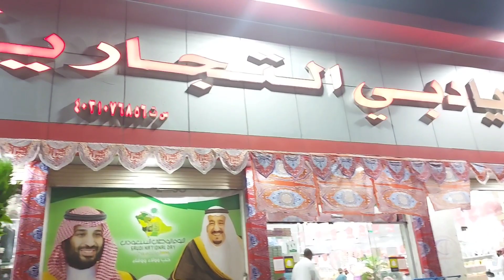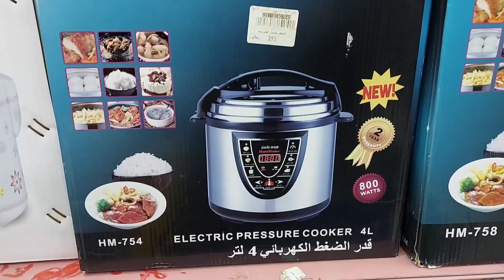جولة في محل مزايا دبي التجاري الاواني المنزلية شرائع 🇸🇦مكة المكرمة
لاتنسون تدعموني وتضغطو على زر اللايك والاشتراك فالقناة🍃واضغطو جرس التنبيه عشان يوصلكم كل جديد🛎
بارطاج مع احباب والأصحاب ديالكم ربي جعلها في ميزانات حسناتكم🤲
وشكرا لمتابعتكم🌷🤍❤
😘استقرامي لي تواصل معي

swsnzozo

الطائف; مكة; جدة; الدمام